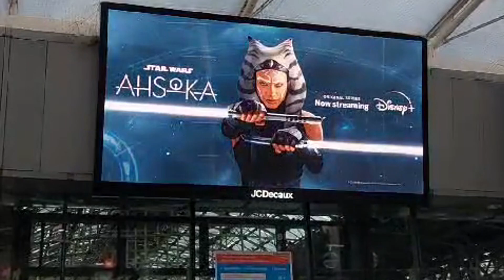End of 2023 recap! Eras Movie, Pinewood Studios and Hamilton!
It took me a while to get around to editing this, but I wanted to make this to celebrate all the fun things that happened at the end of 2023! There were a few difficult things happening behind the scenes, but I wanted to remember all the good things that happened as well :)

0:00 Eras Movie
0:22 Maisie Peters
0:43 Pinewood Studios
1:08 For the Love of Sci-Fi
1:35 Hamilton